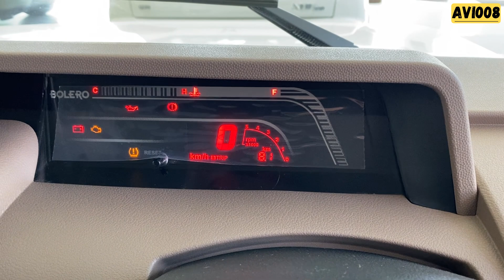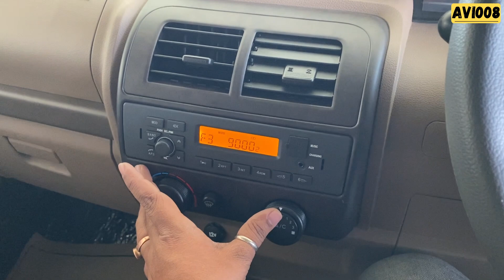This SUV Rule India - Mahindra Bolero Top Model B6(O)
Mahindra Bolero cost between Rs 9.78 lakh and Rs 10.79 lakh (ex-showroom).
New Bolero Variants are B4, B6 and B6(O).
Mahindra Bolero BS6 Phase 2 rivals are Nissan Magnite, Renault Kiger, Tata Nexon, Maruti Brezza, Kia Sonet and Hyundai Venue. Considering its asking price, the Renault Triber can also be considered a seven-seater alternative.

Par bhi Follow krna 🤝

For Editing

Recommended Product
Tyre Inflator
AIO Shampoo
Car Washer